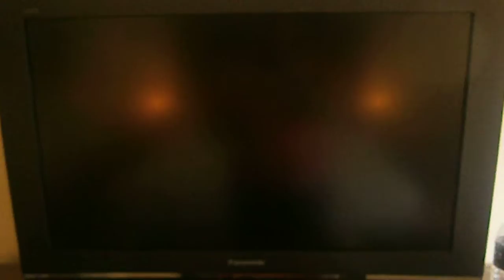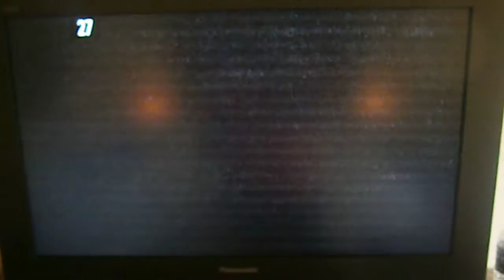Hyatt Regency Hotel Kuantan TV channel surfing (22.11.2014 - 12:22)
Recorded using my old Olympus camera.

In order
1-TV1
2-TV2
3-TV3
4-NTV7
5-scrambled channel (i guess TV9?)
6-Fox Sports
7-Star World
8-CNN
9-Vision Four
10-Vision Four
14-8TV
15-Info channel
23-TV1
25-Vision Four
26-Vision Four
27-Blank channel